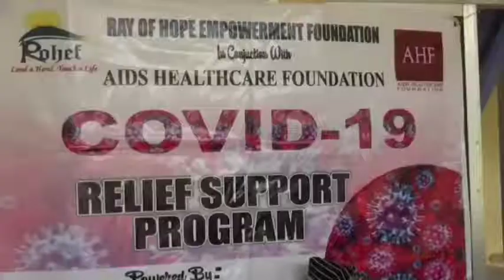Palliatives Distributed To Reduce Hunger Due To Covid19 Pandemic || ROHEF.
This country will not be a good place for any of us to live in unless we make it a good place for all of us to live in.

Do not wait for leaders; do it alone, person to person.

For your partnership/ support and to volunteer with us, pls call the following numbers;

Send us a WhatsApp on: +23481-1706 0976.

Account Name: Ray Of Hope Empowerment Foundation
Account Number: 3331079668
Bank Name: Eco Bank.

With your support we can do more, it is not the size of your giving that matters but the heart behind the giving. If you will like to be a part of what we do, kindly call the numbers mentioned above.

God bless Aids Healthcare Foundation for your continuous support and partnership.

Intervention by: @rohef_ngo